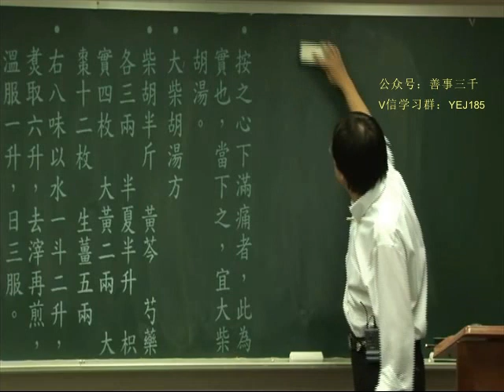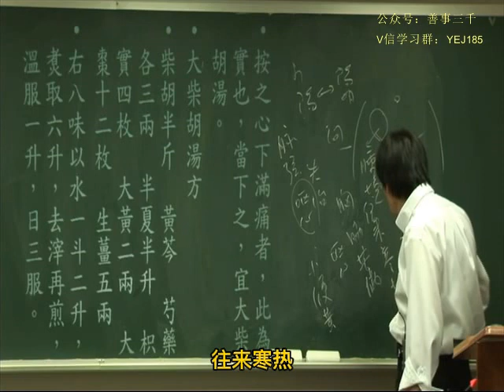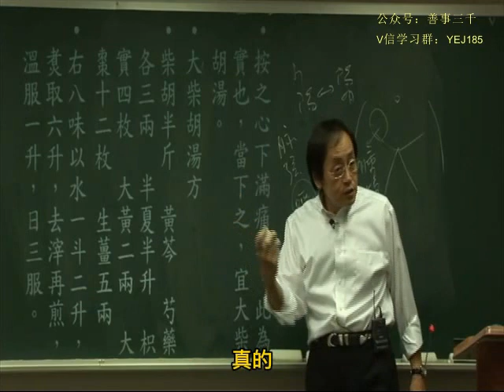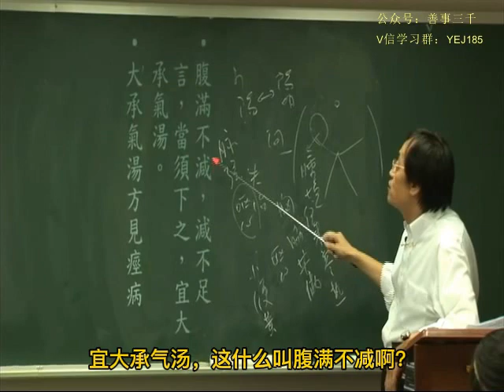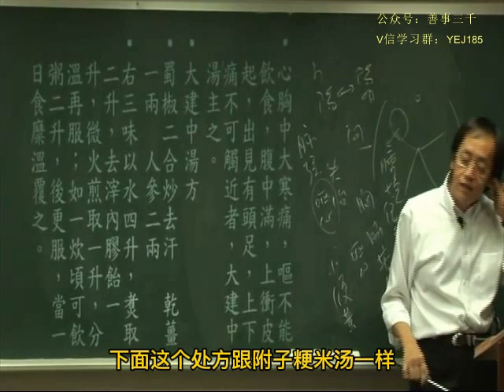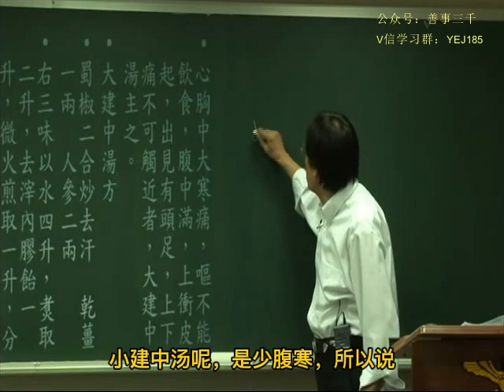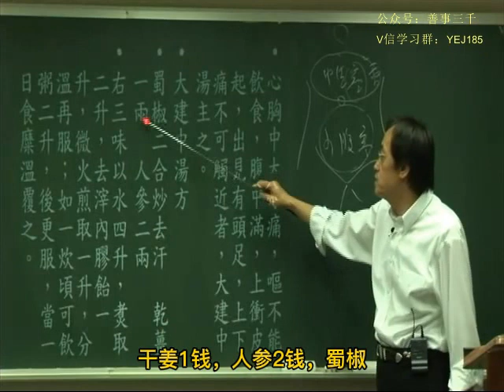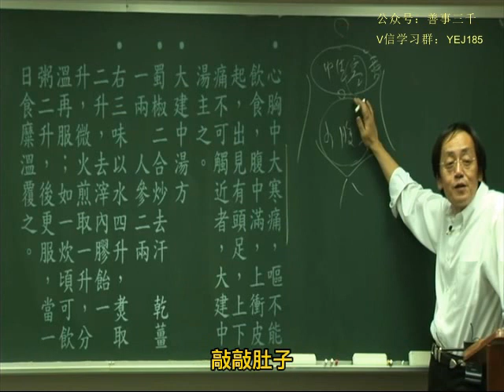051金匮要略第四002 new